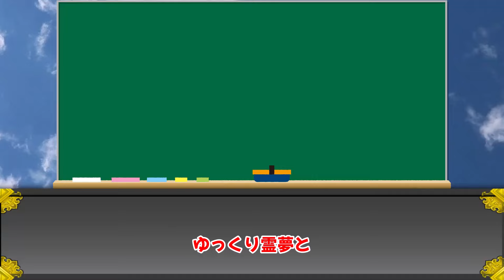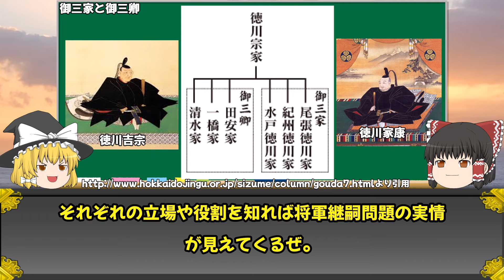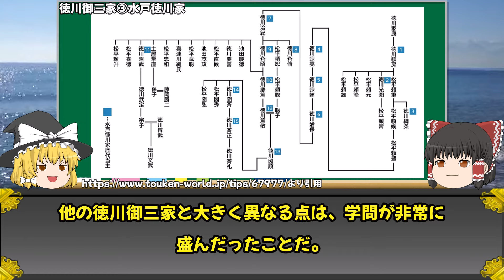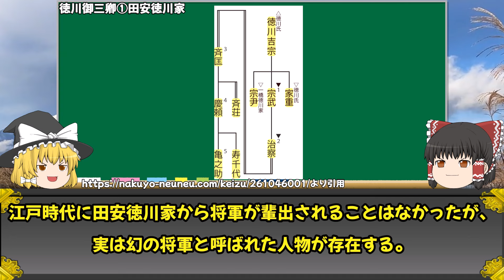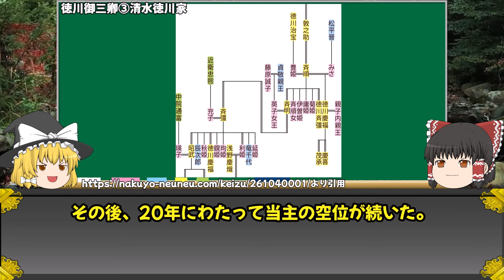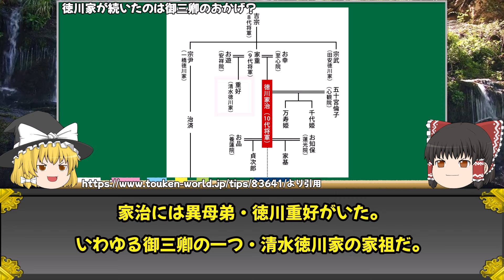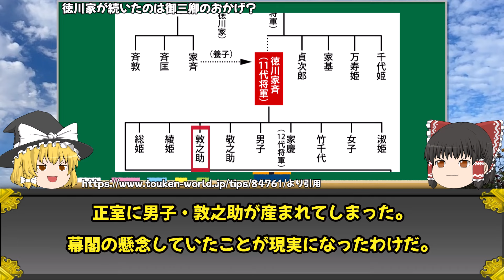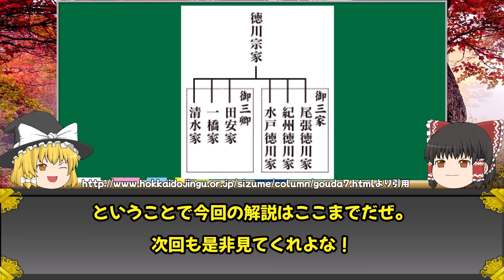【ゆっくり解説】江戸幕府、御三家 御三卿の違い